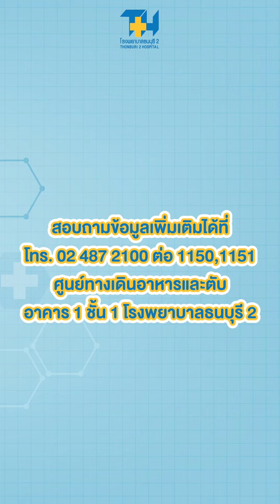ส่องกล้องทางเดินอาหาร ต้องเตรียมตัวอย่างไร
พญ.กันต์สุดา เชียรศิลป์
แพทย์ผู้เชี่ยวชาญด้านระบบทางเดินอาหาร

ศูนย์ทางเดินอาหารและตับ อาคาร 1 ชั้น 1

Line: @Thonburi2hospital